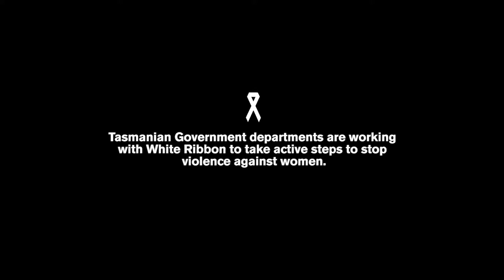White Ribbon - Tasmanian State Services Heads of Agency